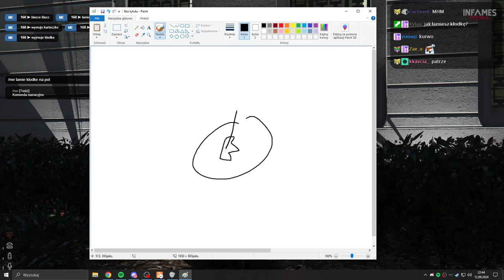ZEMŚCILI SIĘ NA BURGER SHOCIE! | GTA RP INFAMES odc.16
Ewron jako Erwin Knuckles gra w GTA RP wraz z ekipą. W dzisiejszym odcinku Erwin jest świadkiem podpalenia placówki straży pożarnej oraz postanawia zemścić się na Burger Shocie wysadzając ich restaurację,

Jest to skrót z livestreama z dnia: 12.09
Serwer na jakim gra: Infames Polska

Zostaw łapkę 👍, oraz napisz komentarz 💬 Z góry wielkie dzięki ❤